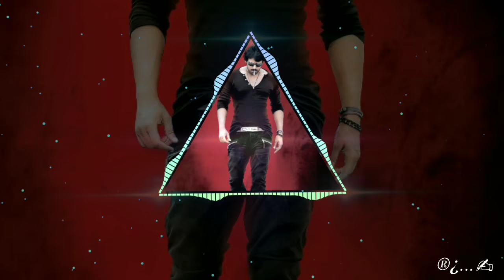RETURN OF REBEL | Tamanna bhatia | PRABHAS | THEME SONGS | mass_bgm | son of mahadev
Also Whatch:-

✓✓ If you want to remove a song that you own on my channel, please e-mail me on and I will remove the video plz don't make any strike on any video

                                   Keep Supporting
                                       Keep Loving❤
                                           Keep Sharing..👍🏻